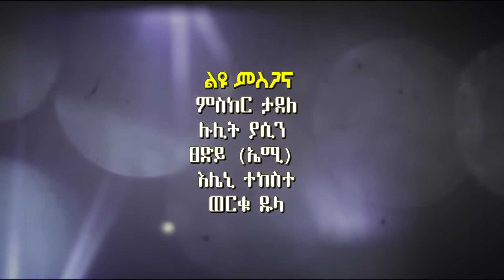Hailu Fereja - Zikishatamin [New Official Ethiopian Guragegna Music Video]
ይህን ሊንክ በመጠቀም melamuziqa መተግበሪያን ያገኙታል 📱
Use this link to get Mela Muziqa App 📱

Check Out New Ethiopian Entertainment Videos

Melamuziqa Records is the ultimate next generation Ethiopian Music Producer, and the Largest distributor, a global leader in the Ethiopian film MELA MUZIQA RECORDS WORLDWIDE RECORD LABEL OPERATING FROM ADDIS ABABA(ETHIOPIA) & UNITED STATE, Washington D.C.